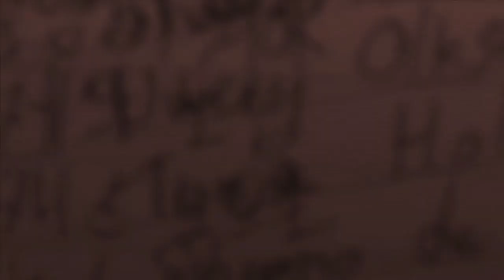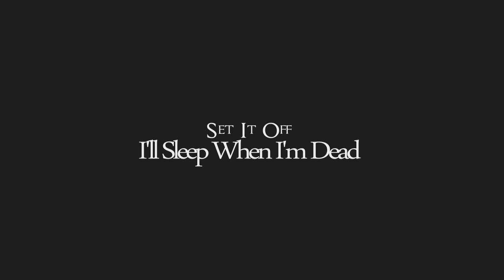[ AMV/MEP ] - Shõri Sensõ -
MEP organisé par Sagiki